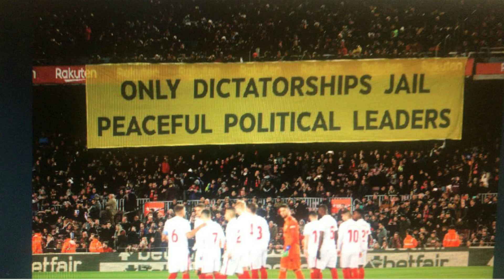EL BARÇA JUSTIFICA CON MENTIRAS EL TRATO AL FAN DEL ATLETICO AL QUE QUITARON SU BANDERA DE ESPAÑA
Video donde se vé el trato que un aficionado del Atleti recibe por algunos aficionados culés y por los miembros de seguridad del Camp Nou. El Barcelona trata de justificarlo con mentiras.